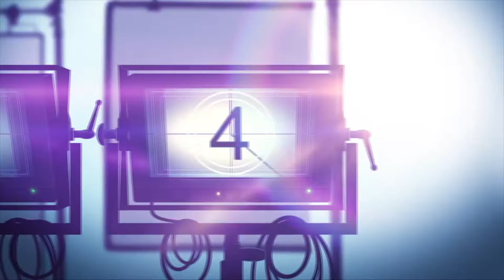WonderCon '22 Interview: Rosa Salazar Talks UNDONE Season 2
Undone is a Prime Video animated drama series about a woman who discovers she has a new relationship with time after surviving a car accident that almost killed her.